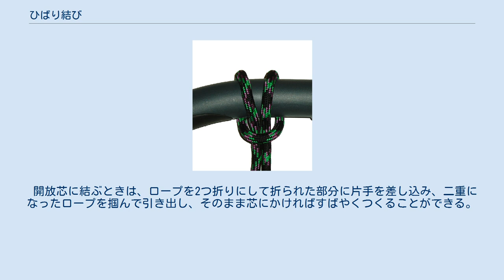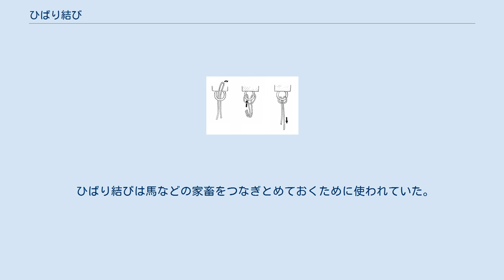ひばり結び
ひばり結び ひばり結びは、ロープなどを芯に縛り付ける結び方（ヒッチ）のひとつ。
英語ではカウ・ヒッチ（Cow hitch）またはラークス・ヘッド（Lark's head）という（Larkはヒバリのこと）。
スリングを使ってひばり結びをするときはベイル・スリング・ヒッチ（Bale sling hitch）と呼ばれる。
 ひばり結びの結び方 ロープを2つ折りにして、折られた部分（バイト）を芯にかけ、2つの端をバイトから抜くとひばり結びとなる（右図を参照）。
 また、芯に対して異なる向きのひと結びを2度施したものと解釈することもできる。
 開放芯に結ぶときは、ロープを2つ折りにして折られた部分に片手を差し込み、二重になったロープを掴んで引き出し、そのまま芯にかければすばやくつくることができる。
 ひばり結びの使い方 巻き結びと比べると摩擦が少なくほどけやすいため、両方の端に荷重がかかるように工夫して使う。
 ひばり結びは馬などの家畜をつなぎとめておくために使われていた。
物を縛るとき、ロープを輪にして右図のようにひばり結びで固定することができる（薪などのばらけやすいものにも対応できる）。
携帯電話のストラップをつけるときにも使われる。